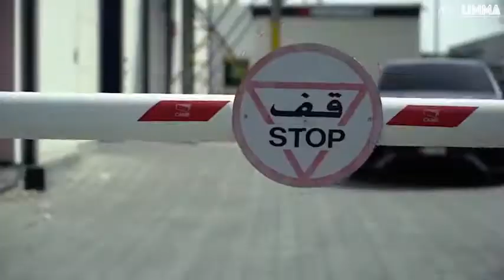BMW # Mercedes limma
Login limma group web side